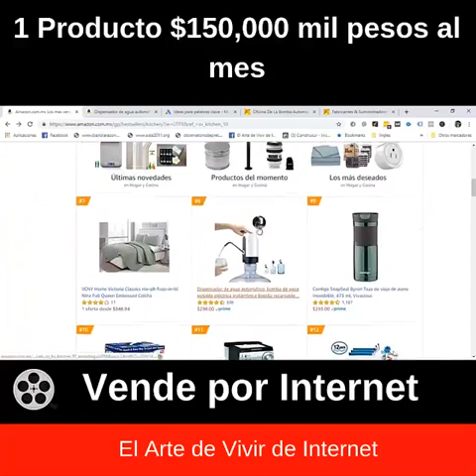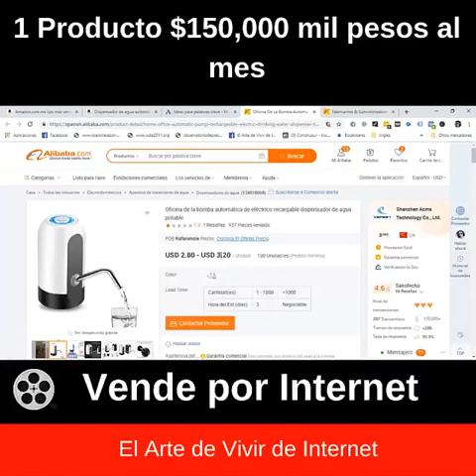Un producto $150 mil pesos al mes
Este vídeo es una prueba de como con productos tan simples se pueden tener ganancias de $150000 pesos mensuales.